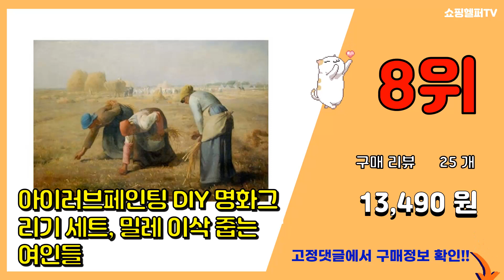아이러브페인팅 추천 판매순위 Top10 || 가격 평점 후기 비교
❤️❤️❤️요즘 가장 많이팔린 아이러브페인팅 추천❤️❤️❤️

[00:01]
10위. 아이러브페인팅 DIY명화그리기 해피시리즈 동물편, 해피 말티즈 [8,550원]

[00:06]
9위. 아이러브페인팅 DIY 명화그리기 40 x 50 cm, 푸른하늘의베니스 [11,770원]

[00:11]
8위. 아이러브페인팅 DIY 명화그리기 세트, 밀레 이삭 줍는 여인들 [13,490원]

[00:16]
7위. 아이러브페인팅 피너츠 DIY PAINTING 40 x 50 cm, 별이빛나는밤 [13,430원]

[00:21]
6위. 아이러브페인팅 DIY캔버스형 20x20cm 짱구&짱아 페인팅 모음 유화 그림 색칠 취미, [7,900원]

[00:26]
5위. 아이러브페인팅 피너츠 DIY CUBIC PAINTING 2525cm, 캠핑 스누피 [9,670원]

[00:31]
4위. 아이러브페인팅 DIY캔버스형 짱구 그림그리기 25x25cm 짱구와 판다친구들, 단품 [10,300원]

[00:36]
3위. 아이러브페인팅 피너츠 DIY PAINTING 25 x 25 cm, 스누피 자전거 [9,900원]

[00:41]
2위. 아이러브페인팅 피너츠 DIY PAINTING 20 x 20 cm, 프렌즈 스누피 [7,040원]

[00:46]
1위. 아이러브페인팅 피너츠 DIY PAINTING 40 x 50 cm, 우린친구 [13,430원]